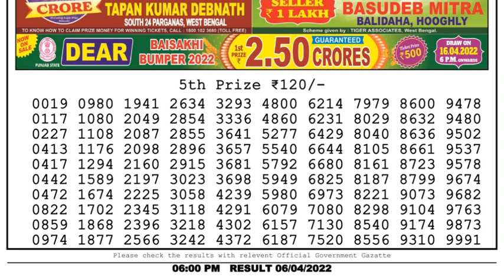Nagaland Lottery Sambad Result | Dear Lottery